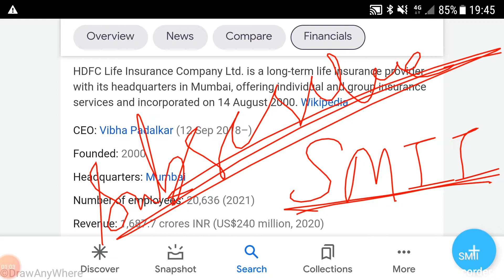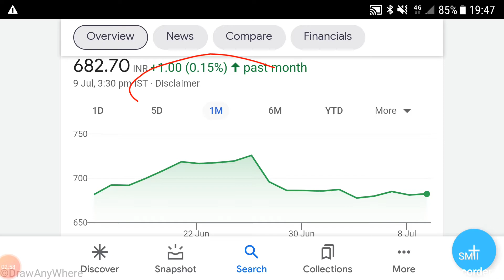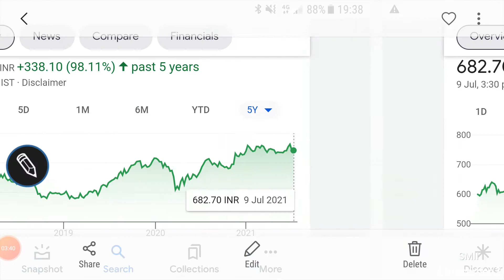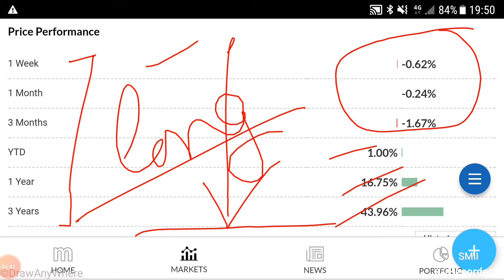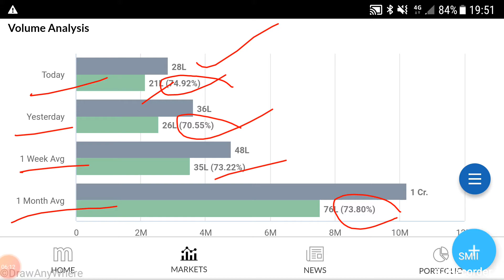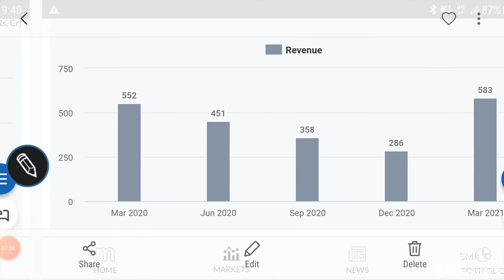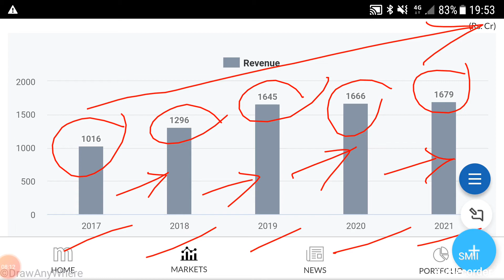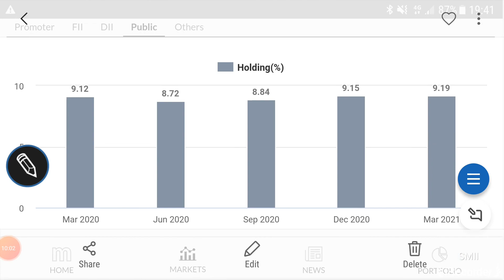HDFC LIFE SHARE🌹STOCK ANALYSIS FOR INVESTORS🌹FINANCIALS🌹TECHNICALS🌹SHAREHOLDING🌹BUSINESS GROWTH🌹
HDFC LIFE SHARE🌹DETAILED STOCK ANALYSIS FOR INVESTORS🌹

Other video topics:
Stock investment
Stock analysis
Stock recommendations